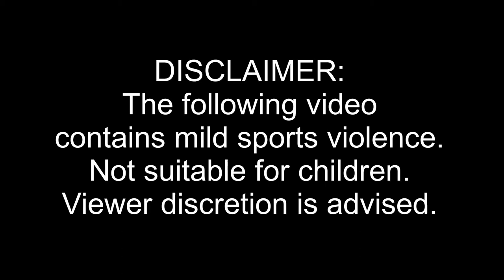Arms Of Justice - Enter The Ring (Network Version) ft. Alexander, Freddie, GENBU, Yao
[Official music video for the network version of the album version of "Enter The Ring" by Arms Of Justice feat. Alexander, Freddie, GENBU, and Yao.] (stylised in all caps)

A bass-heavy hard-snared track related to boxing and includes references to success and self-confidence. The song was made to coincide with 2 Fights 1 Night (KSI vs. Swarmz / KSI vs.Luiz Alcaraz Pineda) that occurred on Saturday 27 August.
The album version - set to appear on 'Redemption' - replaces the last 2 lines of the outro with a sample of KSI shouting "ARE YOU NOT ENTERTAINED?!"
The network version includes slightly different censors.

Sites / software used to create this song:
- LMMS
- MixPad Multitrack Recording Free
- Synthesizer V (This work uses the Lite version)
LYRICS:

[Intro: Yao]
Everybody has that moment where they have to fight for what they aim for. That one chance to seize the moment with the opportunity of a lifetime.

[Verse 1: Alexander]
Enter the ring; get ready for the 1st round
By the 8th, there's a new strength to be found
Guy or girl, always down to give both a pound
And when I punch, some'll say "What that sound?"
I won't lose but I sit well with a tie
But I wanna win bad, (bad), I'm that guy
Mothertruckers wantin' beef, they be too sly
So I make 'em bleed n limp with a black eye
On the ground, suckers puttin' on a show
Tryna make me the villain, but lil do they know
They some [...]; all they mamas raised them a ho
So on ya feet: on ya mark, get set, go!
Tell a [...] ass "Bring it! And don't hold back!"
I got strength like a rhino; my foes will lack
Had a time of bein' out, but I'm back on track
Clap back on these haters who ain't cuttin' me slack

[Hook: GENBU]
Ya never thought you make it 'til you try
In the mirror, you see greatness in your eyes
Hear my gang sing
When I come up in the middle of the fight
As I win, I claim my trophy in the lights
Enter the ring
{x2}

[Intrelude: Yao]
Mothertruckers be talkin' crap n gettin' cocky as hell. Ayo, let's tell it to 'em, man; show these bastards what's up.

[Verse 2: Freddie]
Ain't no limit to the sky; I can see outer space
I reach higher in the rank; it's a win I'll embrace
I run home wit the money after winnin' the chase
If a (if a) jackin' wimme, I'mma spark they face
Suckers trifle like they vegan: a vital mistake
'Cos them muppets talk crap 'cos they eat what's fake
No discrimination here, just my honest take
The winner's milk from a cow I'mma have wit the cake
Now lemme get more real before the joint calls halt
I'mma strike all my rivals like a lightning bolt
And ya wonder why sugar tastes strange wit salt
Any knockin' me for it is a braindead dolt
This is it: my rival in a sight to see
It's a fight meant to happen by royal decree
As to be for my rival, they'll be takin' a knee
When they lose, they'ma fearfully coronate me

[Hook: GENBU]
Enter the ring
{x2}

[Outro: Yao + (KSI)]
[...] weren't ready for the clapback, huh? Better lock ya doors n border up ya windows 'cos there's a crapstorm coming and it finna sweep mothertruckers off the face of the earth.

You dislike you gay (just like the 1st IDOIT ASS DOUCHEBAG who has no life, friends, or talent; prolly the same salty DUMBASS who disliked "THOT SLAYER")